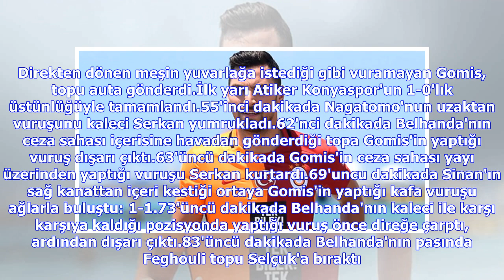Son Dakika Haberleri | Galatasaray'ı hayata Sinan Gümüş döndürdü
2'nci dakikada Atiker Konyaspor öne geçti. Volkan Şen'in sağ kanattan kullandığı serbest vuruşta ceza sahası içerisinde düzgün bir kafa vuruşu yapan Moke, topu Muslera ile farklı köşelere gönderdi ve takımını 1-0 öne geçirdi.7'nci dakikada Skubic'in ara pasında Volkan Şen kaleci Muslera ile karşı karşıya kaldı. Muslera topa son anda dokunarak golü önledi.19'uncu dakikada Galatasaray penaltı kazandı. Selçuk'un yaptığı vuruş Selim'e çaptı. Meşin yuvarlağın Selim'in eline çarptığını belirten maçın ...